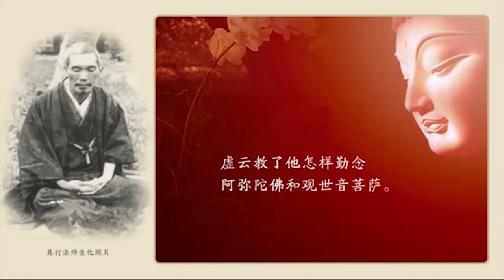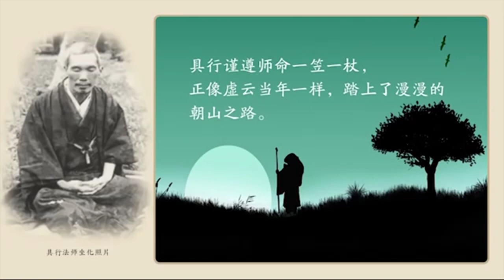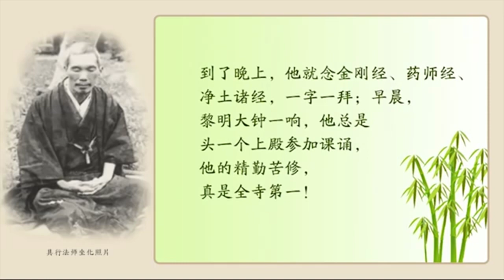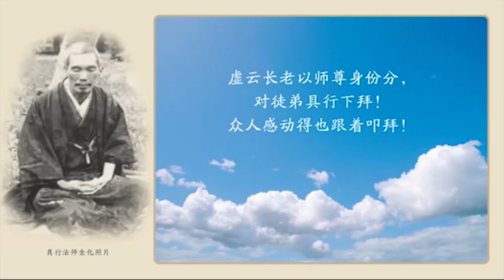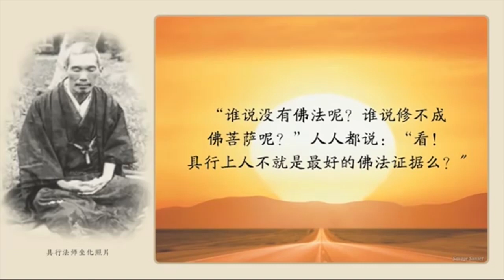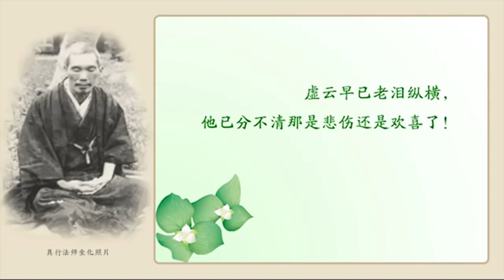当代往生系列：具行法师，旷世奇行 三昧念佛 自化往生！